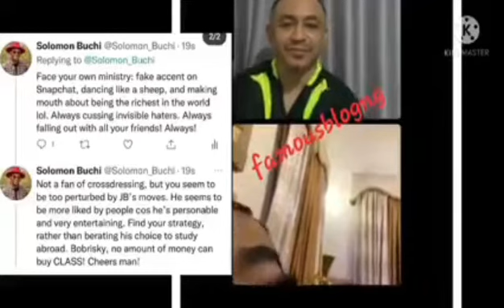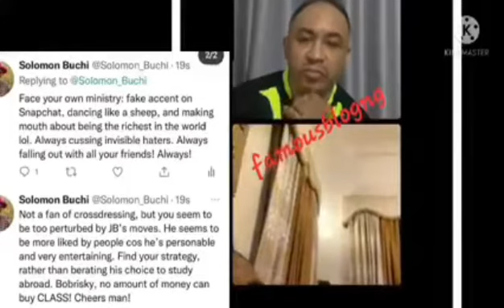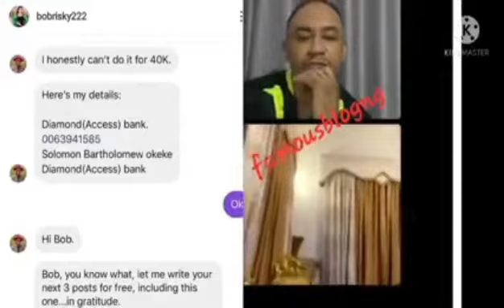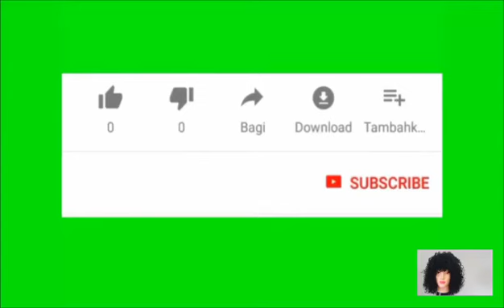Fire On M@utian: Bobrisky Vs JamesBrown de shake live video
Daddyfreeze invited them both
so Bobrisky and JamesBrown started doing it there.. you need to see the video